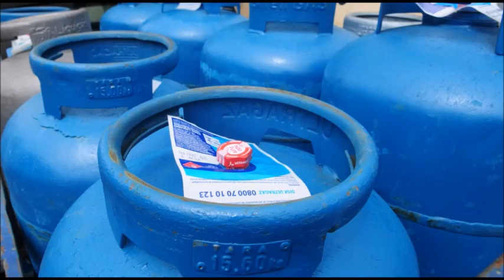Seguidores do Bolsonaro Começam a Sentir no Bolso com Aumento de Tudo no Brasil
Governo Bolsonaro aumenta a conta de luz e gás de cozinha ao mesmo tempo e seguidores do bozo começam a sentir no bolso com a realidade.